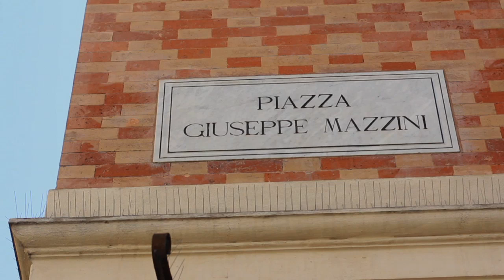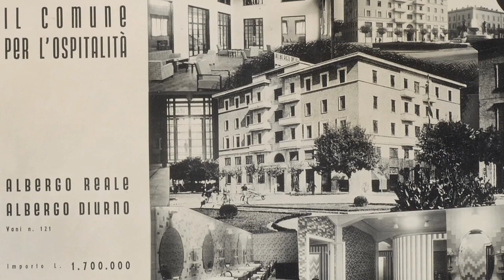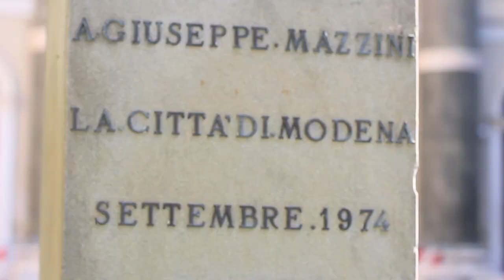Che ne pensi? Piazza Mazzini Modena - Ex Diurno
Il Comune apre un dialogo per raccogliere suggerimenti, proposte e opinioni che orientino la discussione su questo spazio importante non solo per il Centro Storico ma per tutta la città.
E’ possibile esprimere la propria opinione o inviare idee, immagini, foto o ricordi personali attraverso il nuovo canale digitale